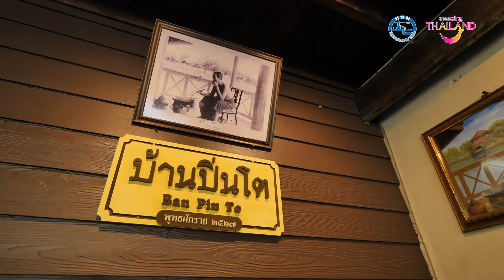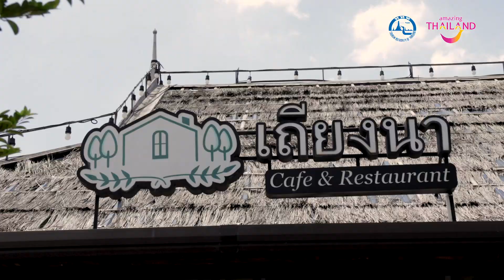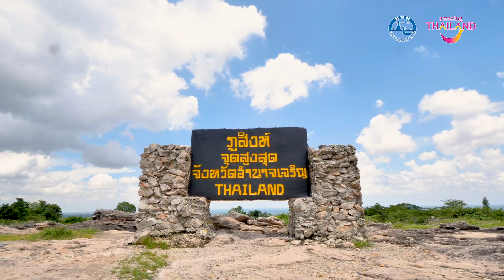Camping On The Way EP8✨ | เสริมสิริมงคลกันต่อที่ พุทธอุทยานพระมงคลมิ่งเมือง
เติมพลังยามเช้ากันที่ร้าน บ้านปิ่นโต ที่อาหารเช้าอร่อยทุกเมนู
พร้อมเสริมสิริมงคลกันต่อที่ พุทธอุทยานพระมงคลมิ่งเมือง แล้วยังสัมผัสธรรมชาติที่สวยงาม
แล้วไปนั่งชิวๆ กันต่อกันที่ เถียงนาคาเฟ่
ปิดท้ายทริปกันด้วยตั้งแคมป์ที่ วนอุทยานภูสิงห์-ภูผาผึ้ง ให้คุณได้ใกล้ชิดกับธรรมชาติอย่างแท้จริง
ออกไปสัมผัสความสวยงามของอำนาจเจริญกันนะครับ🍃
สนับสนุนการเดินทางโดย